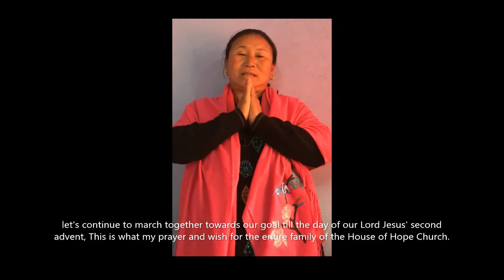| Celebration Of 5th Anniversary | House Of Hope Church | Jan 30 |